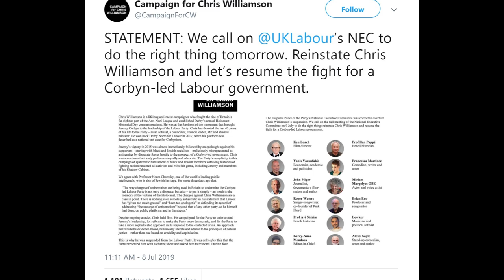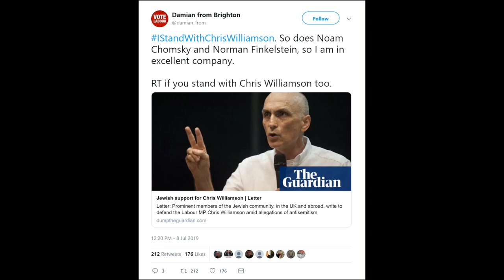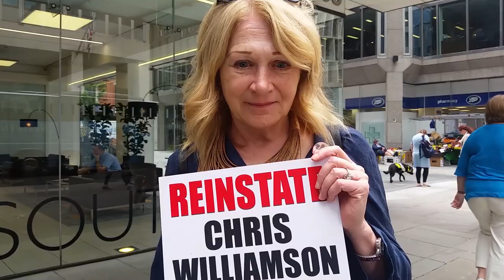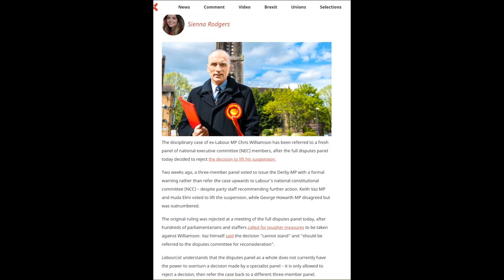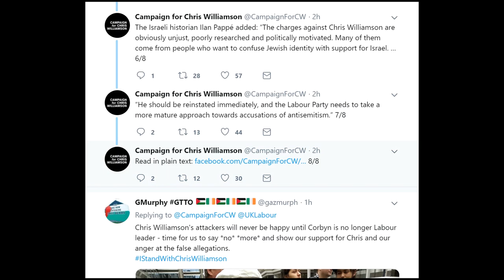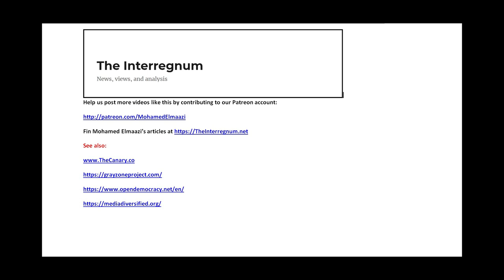Supporters of Chris Williamson MP Demonstrate Outside of Labour HQ & denounce antisemitism WitchHunt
** UPDATE 20 July 2019, 15:57** Marc Wadsworth is an *active journalist*. This video incorrectly describes Mr Wadsworth as a *former journalist*.

*9 July 2019 Jewish and non-Jewish supporters of Chris Williamson MP demonstrated outside of Labour Party HQ in Victoria. The National Executive Committee (NEC) was discussing the possibility of reversing the decision by a disciplinary panel to  lift Williamson's suspension following a letter signed by a over a hundred right-wing and centrist Labour MPs. The NEC ultimately did reverse the decision despite the massive amount of public support for Williamson, and reportedly sent the case to another disciplinary panel to reconsider the case.